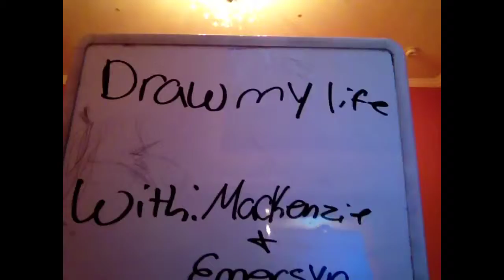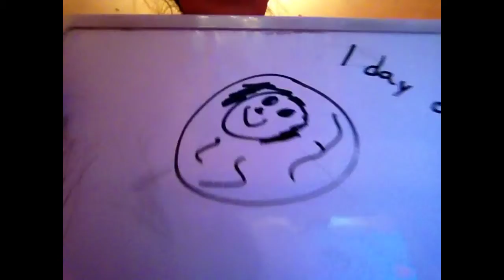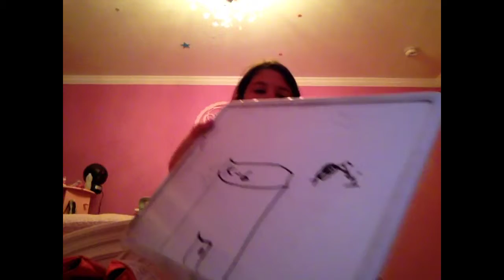Draw my life with Mackenzie and Emersyn